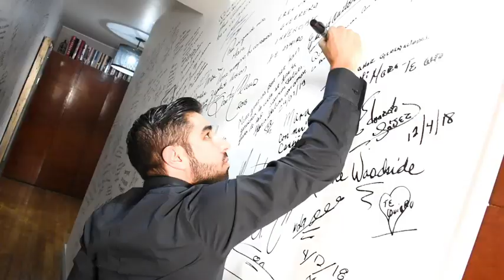Joss Favela con Mara Patrcia Castañeda